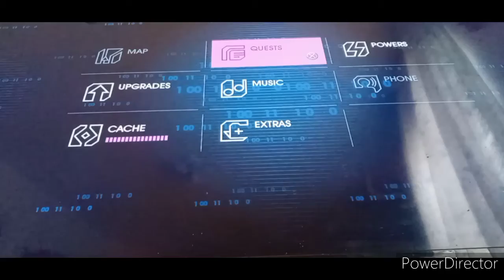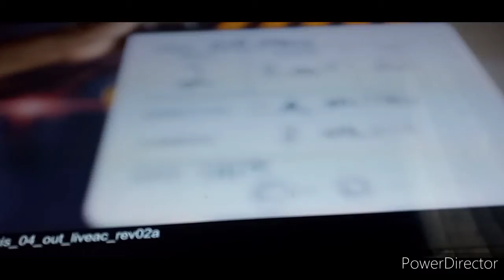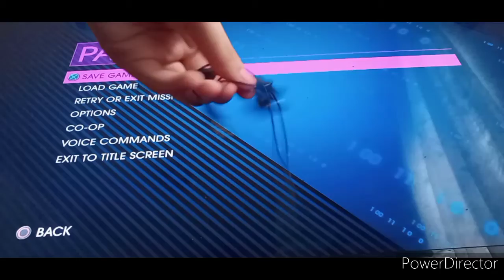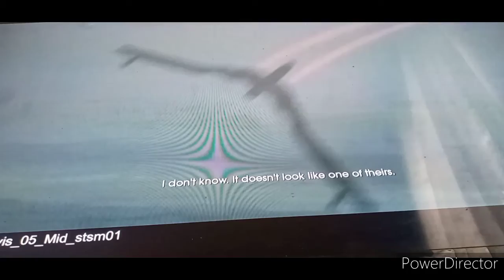Saints Row 4 | 370 Sub Special Enter The Dominatrix DLC Part 2 time to finish this!